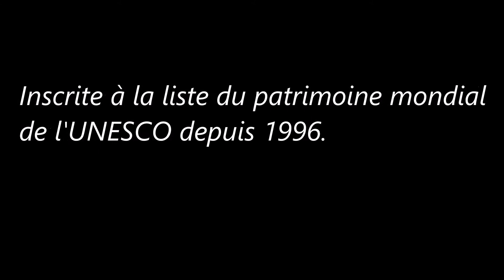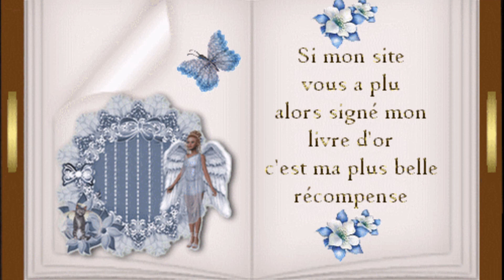La Ville historique de Meknès